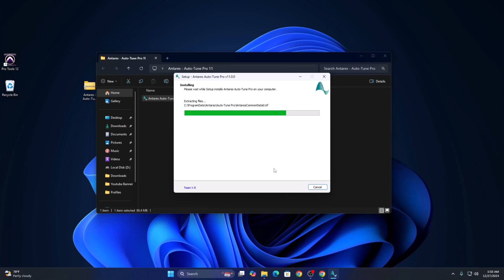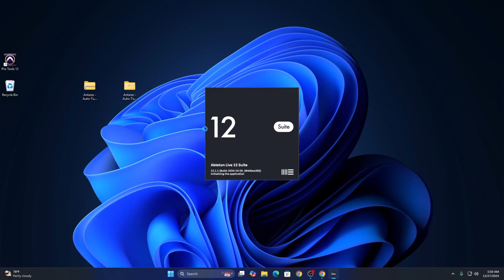Autotune Pro 11 Download Full Version (Windows PC & MAC)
You have the option to purchase autotunepro autotune with a perpetual license below, along with lifetime access to future updates at no additional cost🎁

Our videos are designed to guide you on where to purchase and how to install music software products.

In this video, we're excited to introduce Autotune Pro 11 for MAC and Windows PC users. Whether you're a seasoned producer or just starting, Autotune Pro 11 offers a comprehensive suite of tools to bring your musical ideas to life.

Transcript